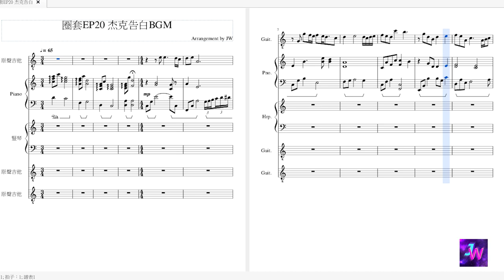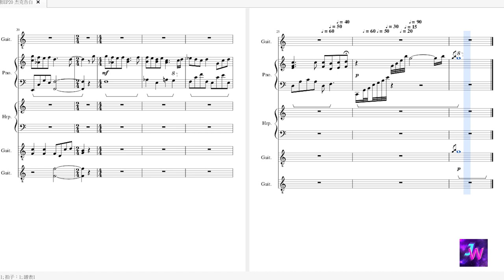[HIStory3圈套] 第二十集 杰克告白 背景音樂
送上一首清新舒服的音樂~
這是20集杰克跟趙子告白「你可以相信你的心」那裡的背景音樂